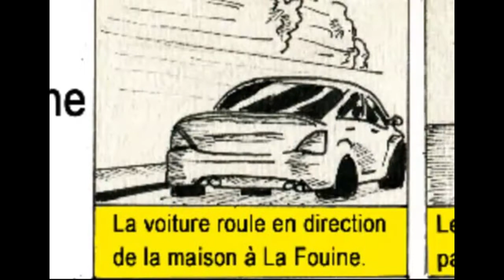La Fusillade de La Fouine en BD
[HUMOUR]